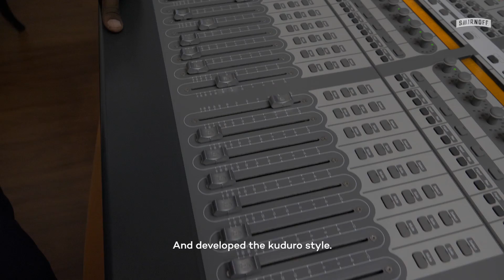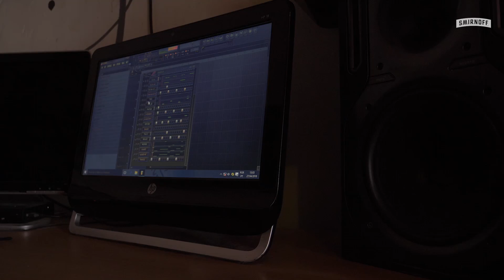Kuduro: Global Dancefloor Angola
Smirnoff and Mixmag’s 'Global Dancefloor' documentary series spotlights dance music culture around the world, exploring how artists and movements are uniting new communities.

'Global Dancefloor Angola' explores the unique and electrifying Kuduro movement - known as the "awakening of a society", featuring artists Cabo Snoop and Zoca Zoca.

Directed and edited by Ned Myerberg and Tracy Szatan
Produced by Mete Yasemin Kosereisoglu